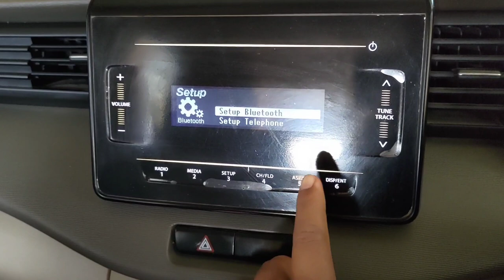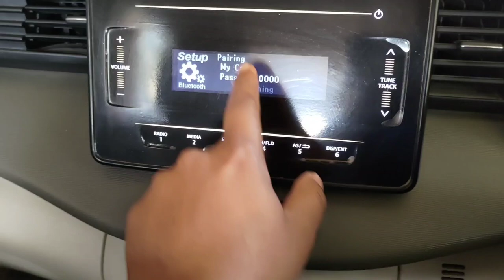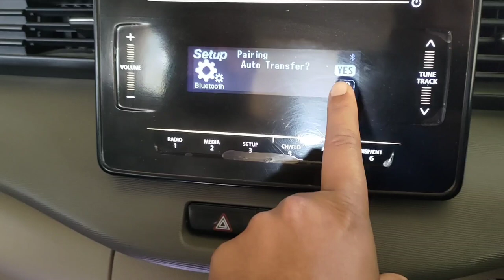How to connect Bluetooth in Suzuki Ertiga Car in Hindi | Fuddu Stuff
doston is video mein main aapko bataunga ki aap kis Tarah Se How to connect Bluetooth in Suzuki Ertiga Car  hai use parmanently Kis Tarah Se Bluetooth connect   kar sakte hain to  main aapko step bye step samjhata hun ki aap Kis Tarah Se Bluetooth connect   Karenge to aapis  video ko complete dekhna Taki aap aasani se Bluetooth connect kar Paye